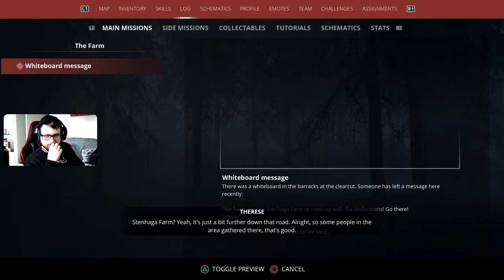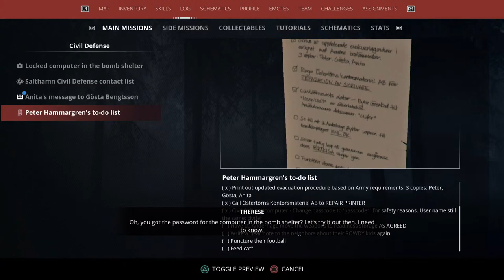Generation Zero - Avalanche Studios Group - Ep#1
Welcome To My Channel I am Adrian, I Love Playing All Types of Games On PlayStation 5, I Have Be Playing Sony PlayStation Games Since 13 year old, I Am Autistic Polish Person Living in the Uk

Generation Zero is set in the familiar but hostile open world of Östertörn, Sweden. Your once peaceful home has now been overrun by mysterious, deadly machine enemies. You must choose your battles wisely as you engage in adrenaline-pumping guerilla combat against the mechanical forces.

Generation Zero is a first-person shooter video game developed and self-published by Avalanche Studios, under the brand Systemic Reaction. The game was announced in June 2018 and released on PlayStation 4, PC and Xbox One on March 26, 2019. Wikipedia
Developers: Avalanche Studios Group, Systemic Reaction™, Fatalist Entertainment AB
Engine: Apex
Platforms: Xbox One, PlayStation 4, Microsoft Windows, Xbox Cloud Gaming
Publishers: Avalanche Studios Group, Systemic Reaction™, THQ Nordic, Fatalist Entertainment AB
Initial release date: 18 October 2018
Genres: Open world, First-person shooter, Survival game, Adventure game, Sandbox, Nonlinear gameplay
Director(s): Emil Kraftling

Max players
Generation Zero is designed to be played in any combination of one to four players. You can join up with friends, jump in to public games that others have setup, or play solo. It's up to you!29

Creator
Avalanche Studios
Generation Zero is a first-person shooter video game developed and self-published by Avalanche Studios, under the brand Systemic Reaction. The game was announced in June 2018 and released on PlayStation 4, PC and Xbox One on March 26, 2019